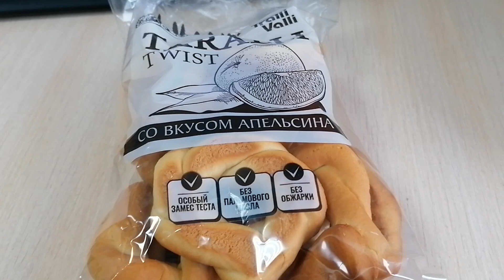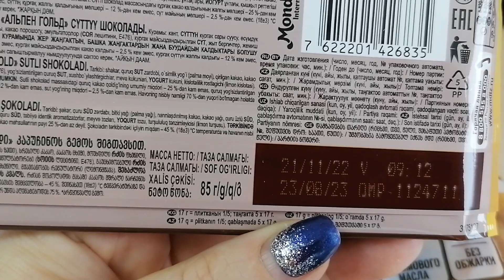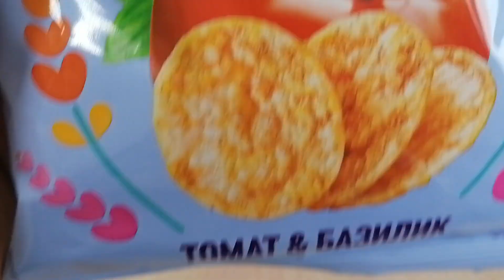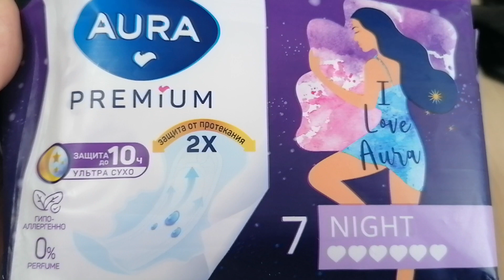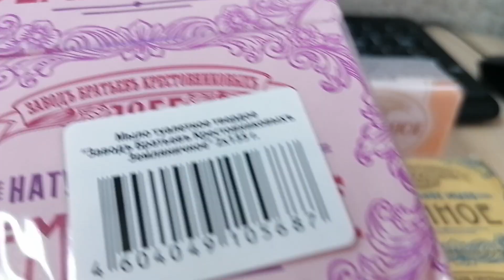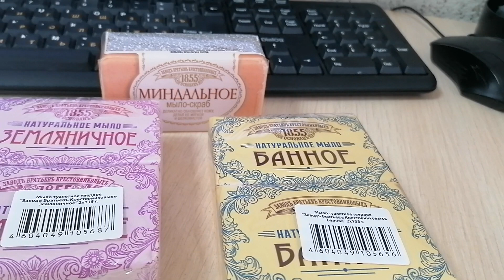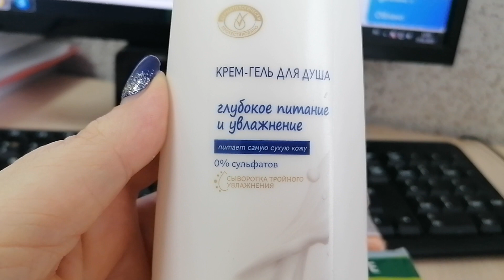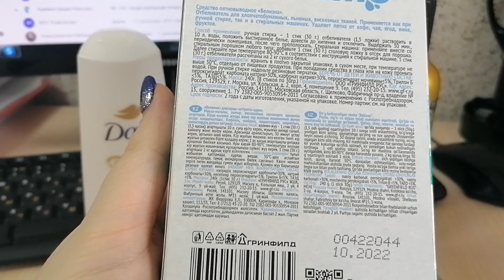ОХ, УЖ ЭТОТ ЛЮБИМЫЙ ФИКС-ПРАЙС, НИКАК НЕ ПРОЙТИ МИМО, ТАК И МАНИТ🔥🤣ютуб блогер обзор косметика#2023